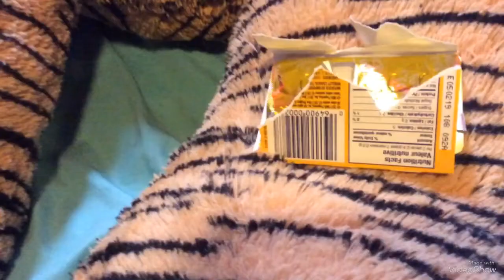a day in life as marshmello plz watch marshmello halloween costume